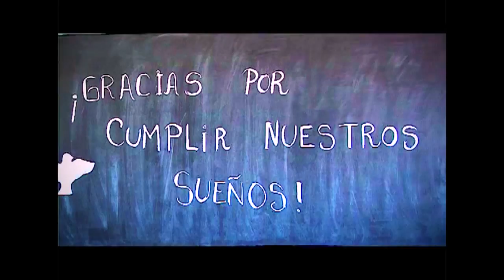Aniversario Felipe Varela